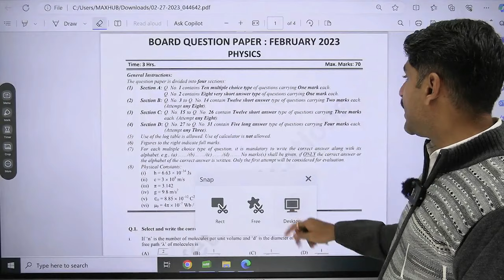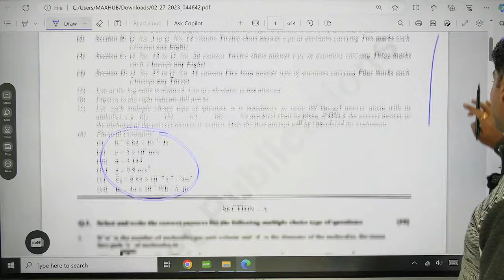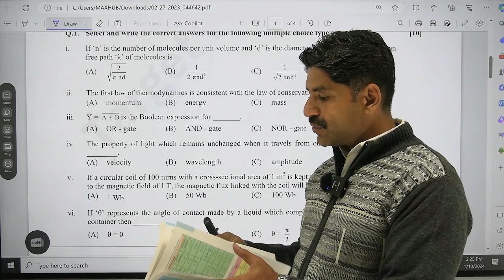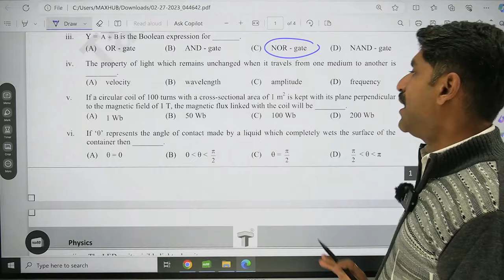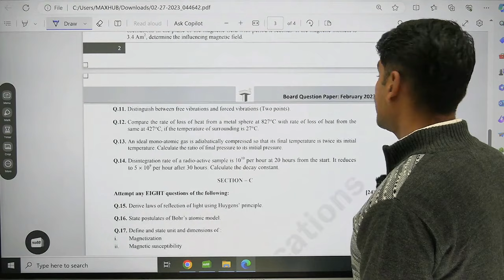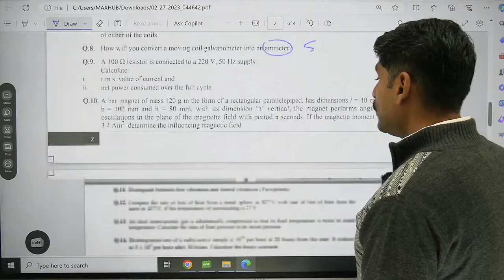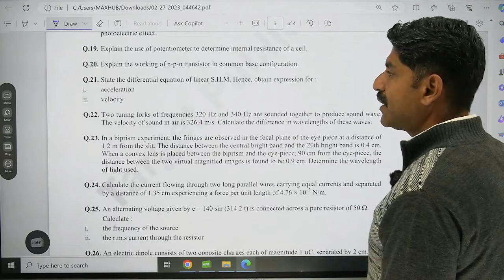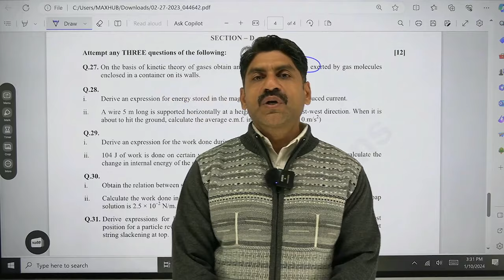Physics Paper Solving Strategy | Sahyadri Tutorials | Mahesh Sir | HSC Board Exam 2024